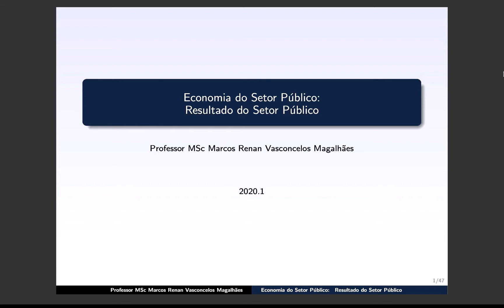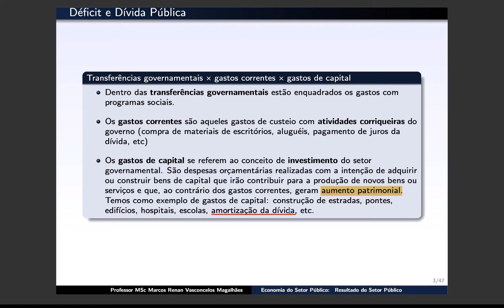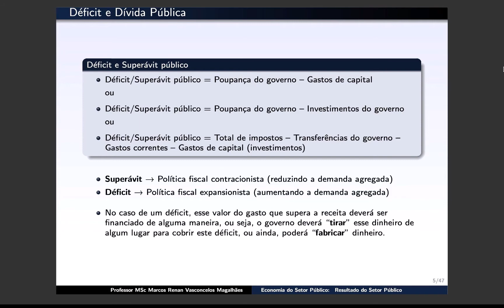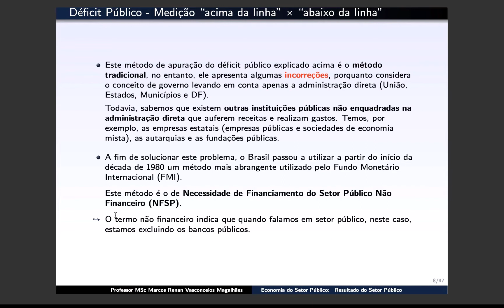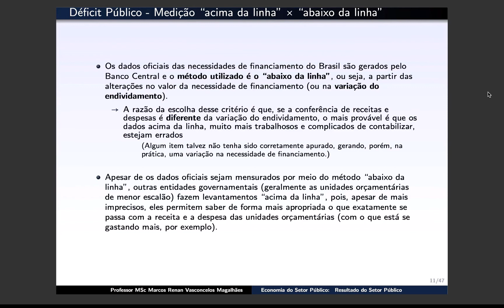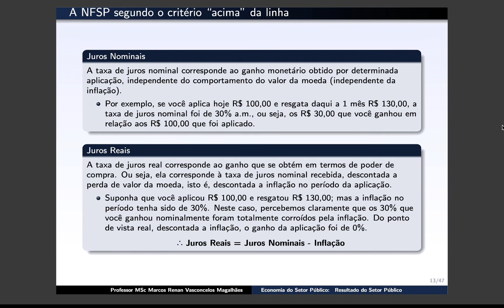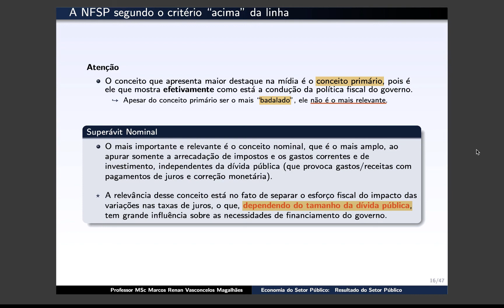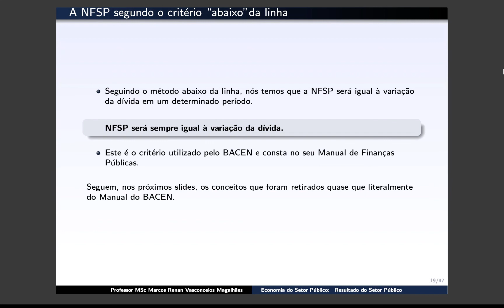Déficit e Dívida Pública (parte 1)